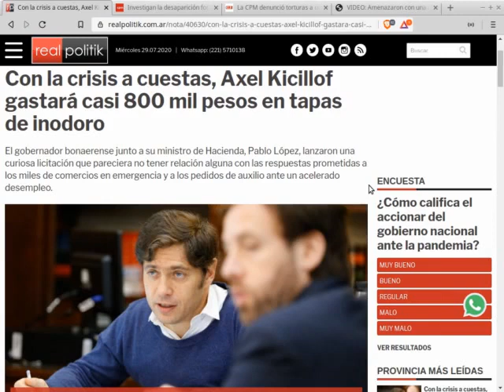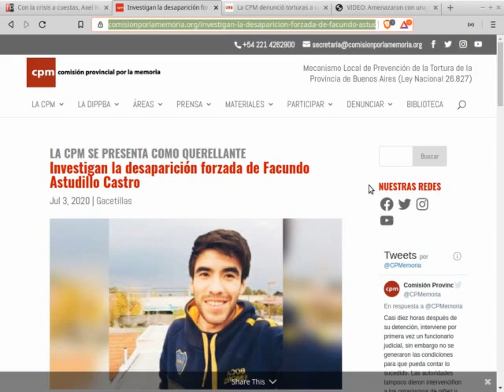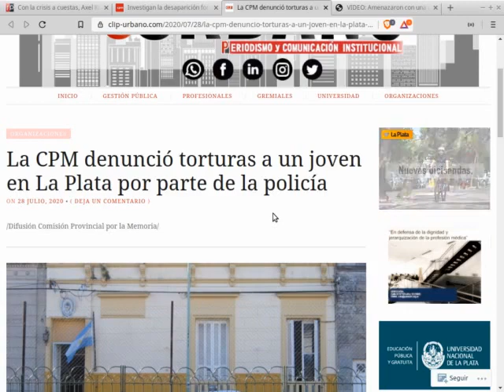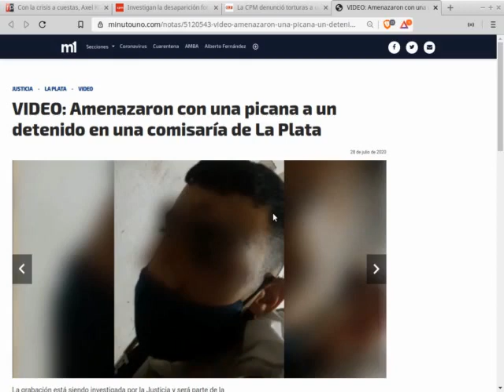DESAPARICIONES y TORTURAS en BUENOS AIRES 2020